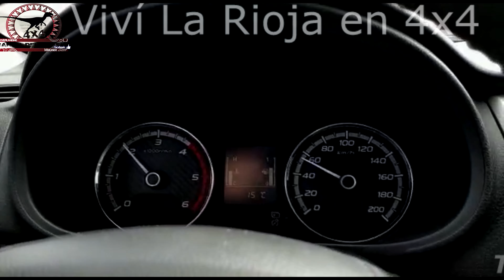laguna brava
Laguna Brava en 4x4